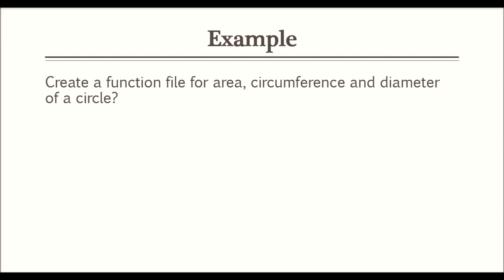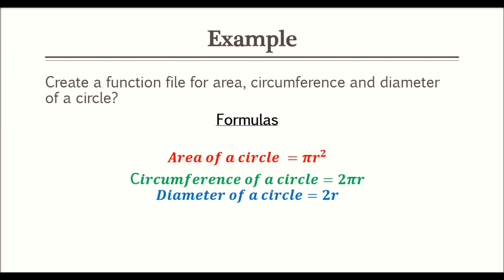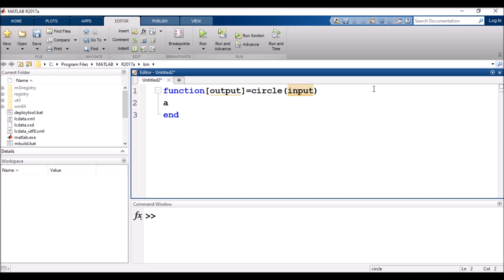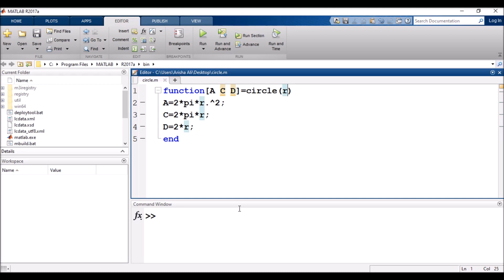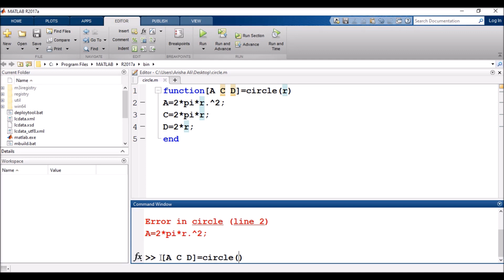How to create a Function file for Circle formulas (Part-25) || One input gives you three outputs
My this video contains explanation and tutorial of function file containing circle formulas i-e Area of a circle, circumference of a circle and diameter of a circle which accept only one input and gives three outputs on a single run.

Other related video links are:
What is m-file function and its syntax (Part-24) || Types of m-file || Tutorial of function file